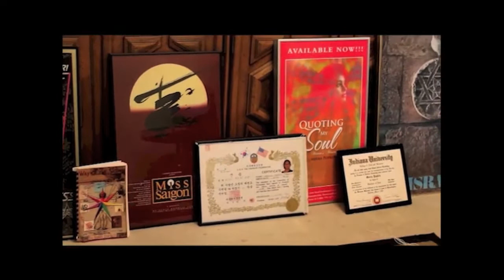2013-2014 Proud to Be MCCSC